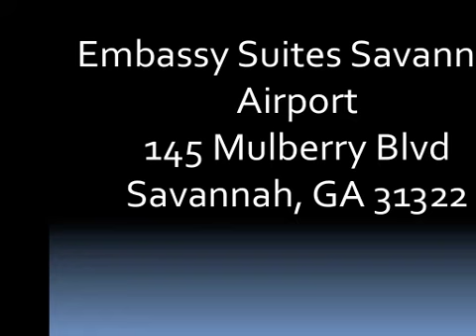Savannah hotel video